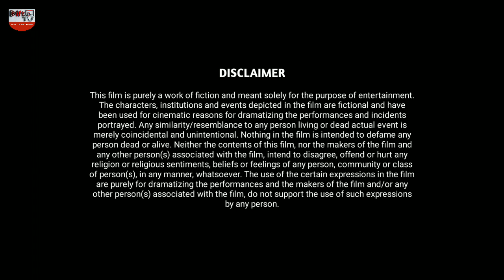BUTWA KWTHAM - PART 1 | KOKBOROK SHORT MOVIE | DIFT TV NETWORK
BUTWA KWTHAM PART - 1

Produced by
Bijoy Kishore Jamatia

Directed by
Simon Jamatia

Makeup & Design
Anandabala Jamatia

CAST (MALE)

Bijoy Kishore Jamatia
Baikhanta Jamatia
Tita Dayal Jamatia
Bishnu Sadhan Jamatia

CAST (FEMALE)

Sima Rani Jamatia
Subha Rani Jamatia
Selina Jamatia

Mother
Dharma Sakhi Jamatia

Relative
Anna Bala Jamatia

Special thanks
Anandabala Jamatia

This film is purely a work of fiction and meant solely for the purpose of entertainment. The characters, institutions and events depicted in the film are fictional and have been used for cinematic reasons for dramatizing the performances and incidents portrayed. Any similarity/resemblance to any person living or dead actual event is merely coincidental and unintentional. Nothing in the film is intended to defame any person dead or alive. Neither the contents of this film, nor the makers of the film and any other person(s) associated with the film, intend to disagree, offend or hurt any religion or religious sentiments, beliefs or feelings of any person, community or class of person(s), in any manner, whatsoever. The use of the certain expressions in the film are purely for dramatizing the performances and the makers of the film and/or any other person(s) associated with the film, do not support the use of such expressions by any person.

DiftTV is an official YouTube Channel of DIFT CORPORATION COMMUNITY, it's aim/mission is to connect the people with fun and entertainment, DiftTV has the following schedule for entertaining the viewers, with "New View & Better View"

* Music & Video
* Talk Show | Virtual Talk Programs
* Short Movies | Moral Videos
* Listening and Learning

We loved to published your music or video, interested may connect through the following platform:-

dift.tribe.so:- DiftTV